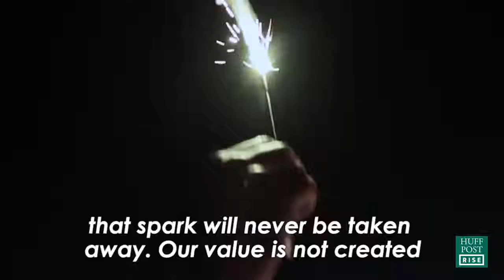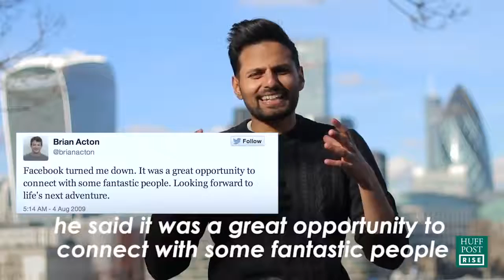Build A Life Not A Resume Street Philosophy By Anamul